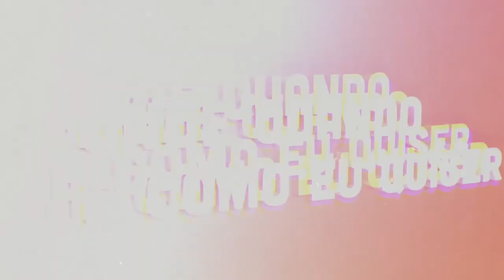Pedro Bastos - Conteúdo | Onde Quando e Como eu Quiser | Comprimido.pt 💊